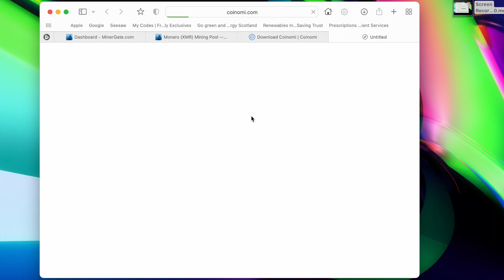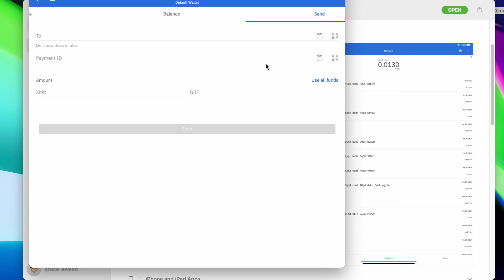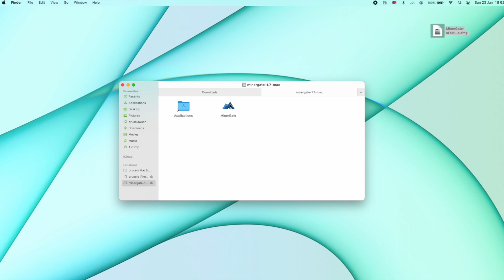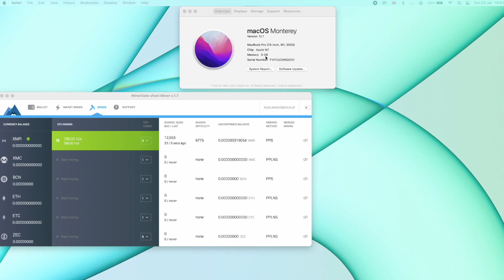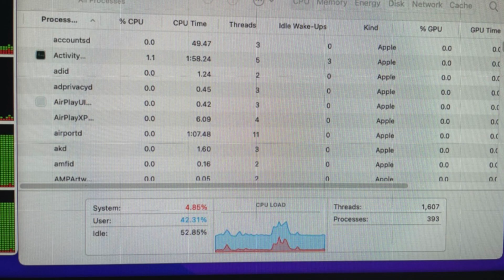M1 Mac Mining with Miner-gate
quick video of using miner gate to mine Monero on MacBook .
and about old tech being used to also mine ( more videos to come )